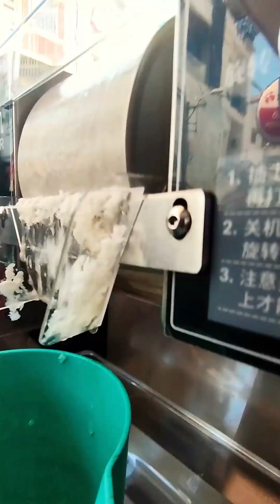Bí Quyết Làm Bia Tuyết Tại Nhà - Khám Phá Cùng Suri Pick và Gấu Bông Quận 10!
Mô tả: “Khám phá cách làm bia tuyết mát lạnh ngay tại nhà cùng Suri Pick! Hãy cùng chúng tôi tạo nên những ly bia tuyết kem mịn, thơm ngon không kém gì ngoài hàng. Đừng bỏ lỡ cơ hội gặp gỡ những chú gấu bông dễ thương tại Quận 10 và tận hưởng niềm vui bất tận. KemTuyết BiaTuyết NhàSuriPick GấuBôngQuận10”
💥 SURI FOOD -  GẮP GẤU BÔNG QUẬN 10
🏠 Địa chỉ: 14 Trần Minh Quyền, P.11, Q.10, TP. HCM